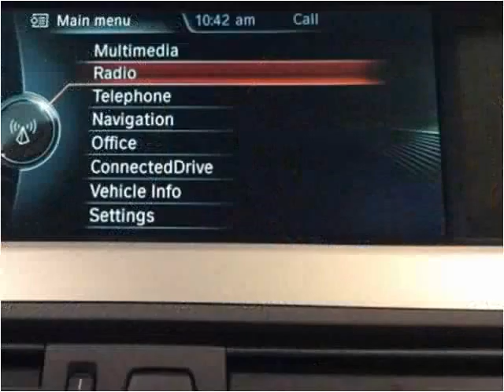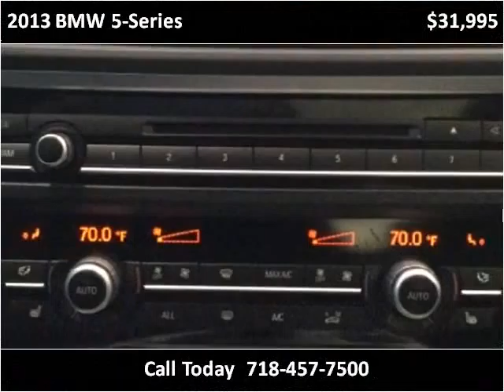2013 BMW 5-Series Used Cars Woodside NY